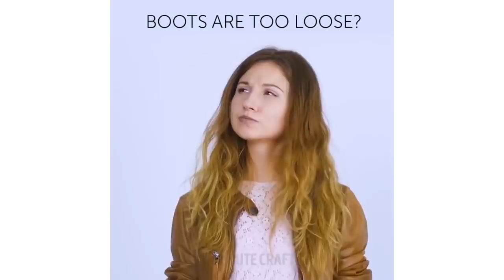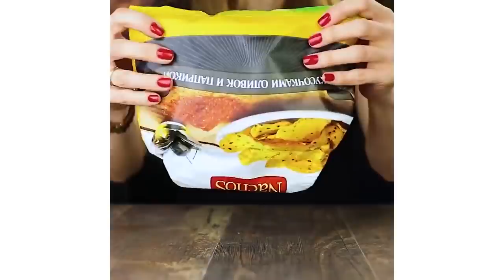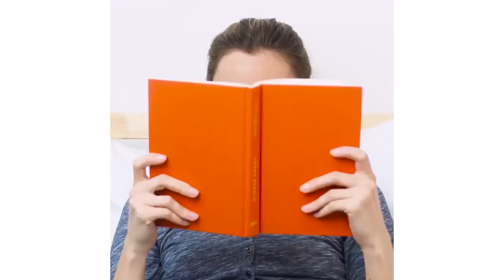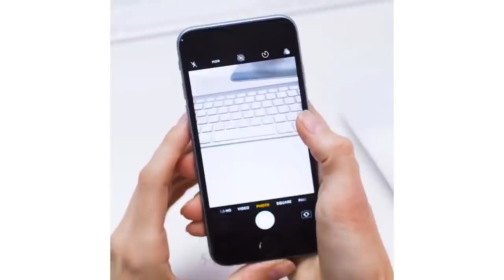20 TRUCOS QUE SALVARÁN TU DÍA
Zapatos resbaladizos, uñas rotas, ropa rota de repente, ¡todos estos momentos incómodos ya no son un problema! Mira estos trucos y descubre cómo arreglar todo en un santiamén. :)